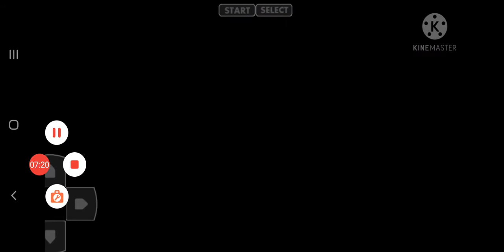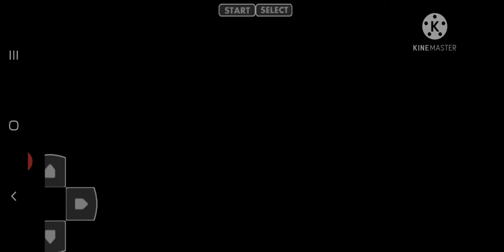BATTLE WITH JAX AND ELITE FOUR BECAME CHAMPION POKEMON UNBOUND EP 33 (HINDI) UNBETABLE CHARIZARD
TAGS -